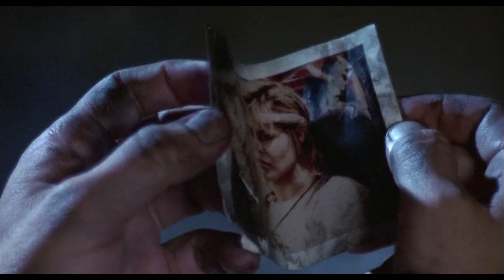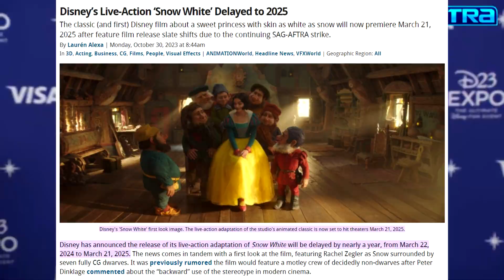My Top 10 Favorite Movies of All Time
A long time coming, but here is a video that is long overdue.
Also, order my book 100 Years of Universal Monster Movies.